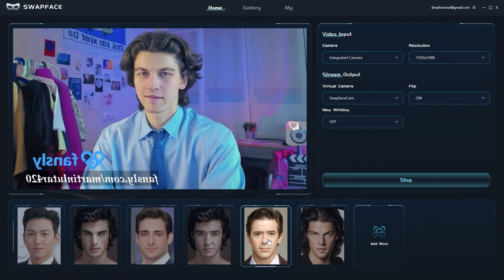Use case - an awesome swapface AI app